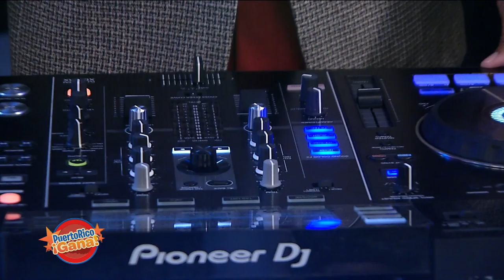Puerto Rico Gana - 01–15-2020- #4